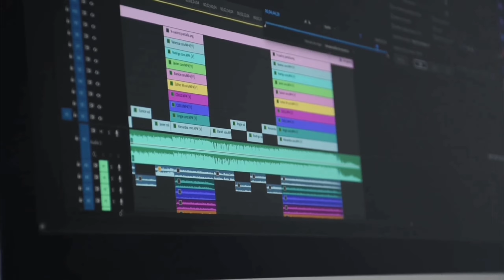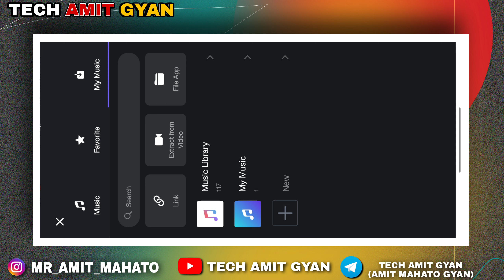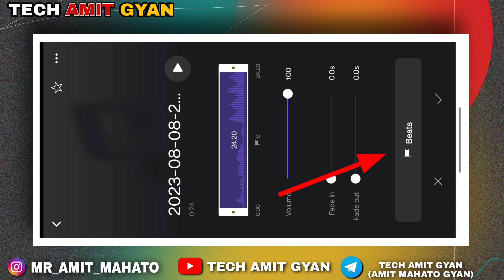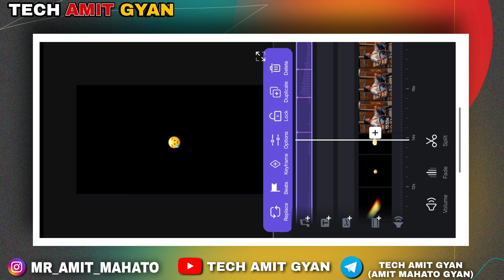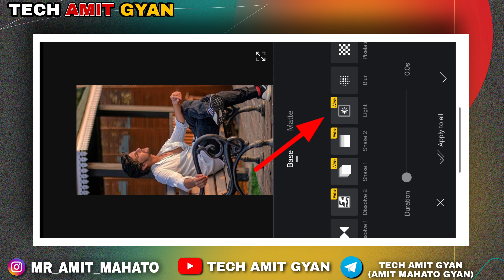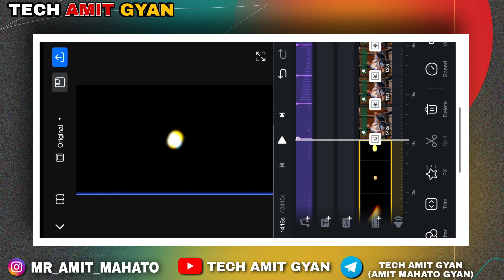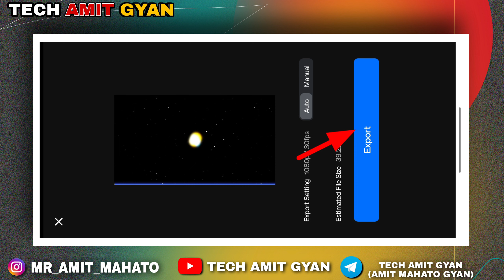New Instagram Viral Sad Mood off Reels Status video Editing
🔹 In This Video I Will Show You New Instagram Viral Sad Mood off Reels Status video Editing | Instagram Viral Sad Reels Editing

Vn Video Editor | How To Edit Photo Video In Vn | Vn Video Editor | Vn App

🔹About video =

Instagram Viral Sad Reels Editing
Instagram Viral Sad Mood off Reels Status video Editing in Vn
New Viral Alone Boy Sad Reels Status video Editing in Vn
Sad Status
Breakup status
bewafa status
 heart Toching Status
heartbroken status
instagram viral reels editing , Punjabi Sad whatsapp status, Punjabi Sad Stauts sad status
heart touching whatsapp status video whatsapp status video song hindi
insta new trend video editing
insta new trending reels
Trending jhut mat bolo xml
video editing
New status video editing Inshot 2022
New trending status video editing alight motion & Inshot app
new trending whatsapp status video editing Inshot app